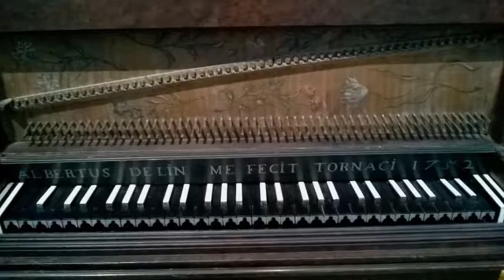WILLIAM CROFT - GROUND In C MINOR - HARPSICHORD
Ground in C minor
William Croft (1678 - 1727)  Also attributed to Henry Purcell

Ensemble Le Tendre Amour
Harpsichord: Esteban Mazer

Simone Gomes Arte e Música